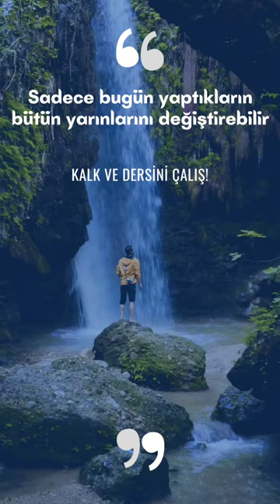"Erişmek istedikleri bir hedefi olmayanlar, çalışmaktan zevk almazlar." (Emile Roux)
Canva tasarımıma bir göz atın!